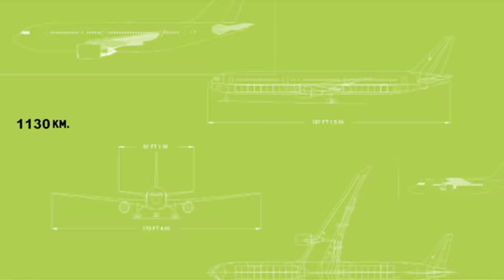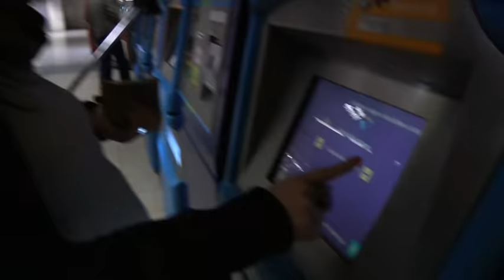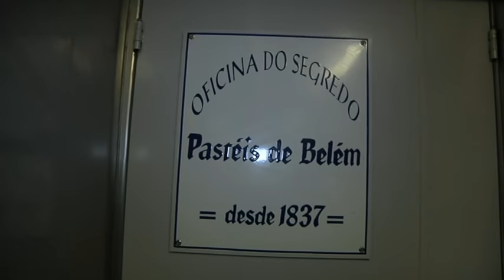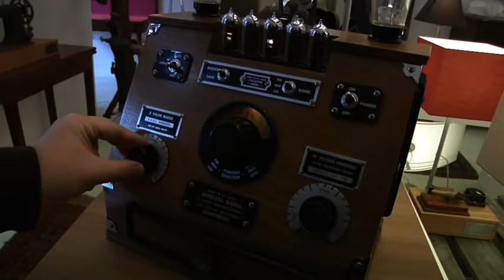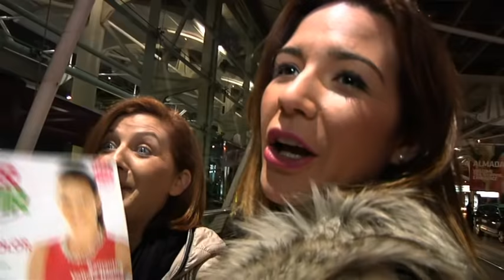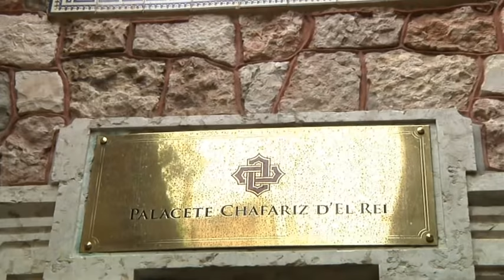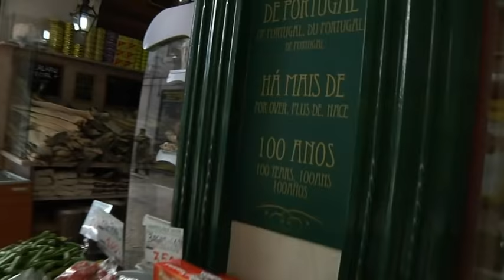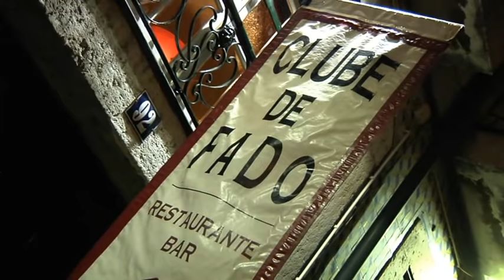Madrileños por el mundo: Lisboa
Considerada la ciudad más 'cool' de Europa, Lisboa derrocha encanto en todos sus barrios: Alfama, Baixa, Chiado, Mouraria... La mejor forma de conocerla es caminando por sus famosas calles empedradas y subiendo a sus icónicos tranvías amarillos.

El estuario de Tajo y sus famosos puentes enmarca a la capital de Portugal, que conserva además una cultura y gastronomía extraordinarias, más allá del fado y el bacalao.

Déjate seducir por la luz de Lisboa, como lo hicieron nuestros madrileños.